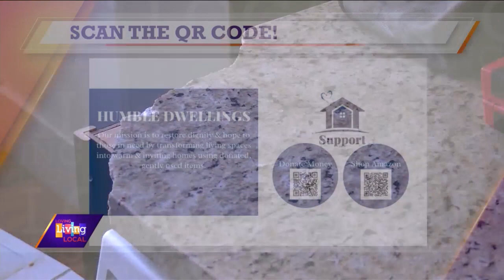Transforming living spaces | Humble Dwellings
A local non-profit is on a mission to transform the living spaces of those less fortunate by furnishing and decorating homes. But they need help to create these warm and inviting spaces and here to tell us how we can help is Stacy Hornbuckle, CEO of Humble Dwellings.